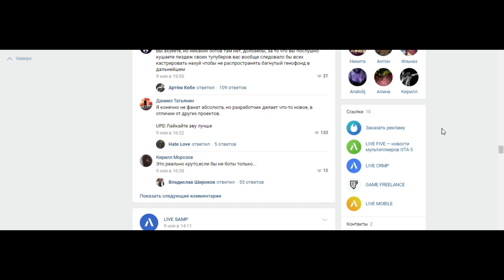ТОКСИЧНОСТЬ и КИБЕРБУЛЛИНГ в GTA SAMP